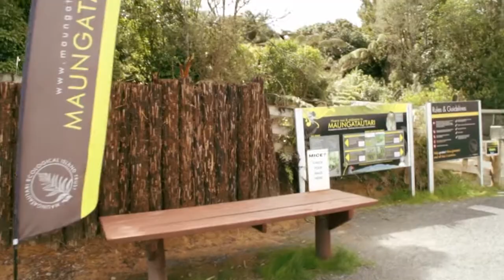A local's guide to wildlife attractions in Waikato, NZ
Get up close and personal with the native and exotic wildlife that call Hamilton & Waikato home. Wildlife and nature enthusiast Justine Kennedy talks about her love of the outdoors while exploring some of the many great wildlife and natural attractions in the Hamilton & Waikato region including wetlands, Sanctuary Mountain Maungatautari, Otorohanga Kiwi House, Hamilton Zoo and more.